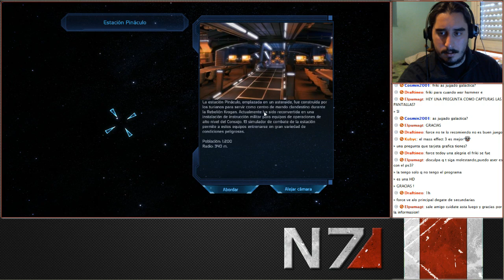Mass Effect | Episodio 27: Armadura familiar de Wrex.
[Parte 4/4]

Anunciaré el próximo livestream pronto.